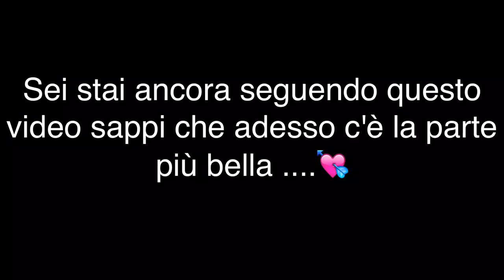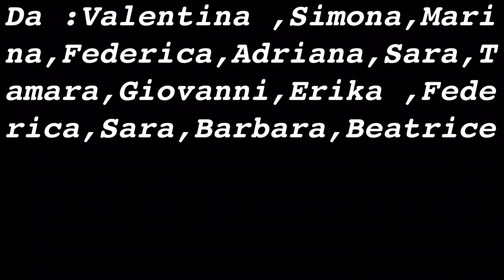Just the way you are ,Valentina Corti 💘